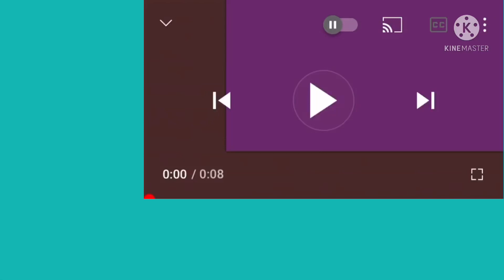A chain of people but I got shoved